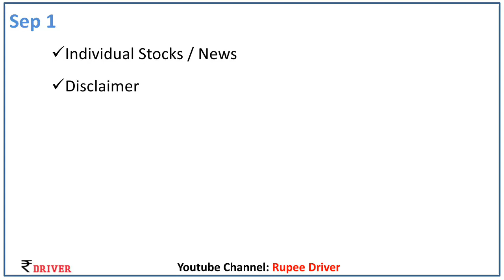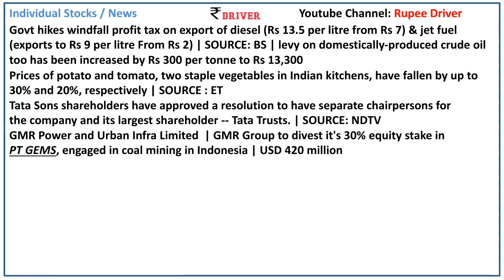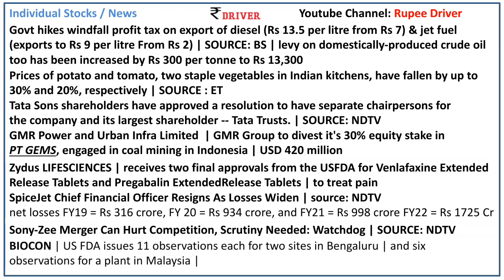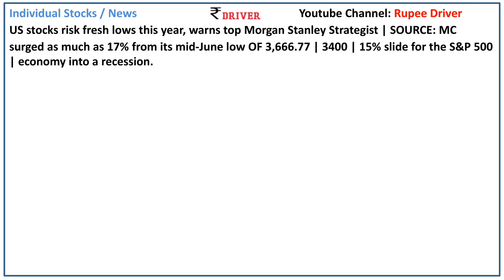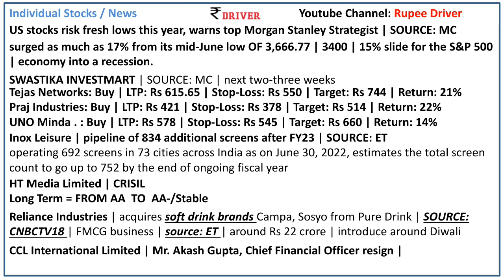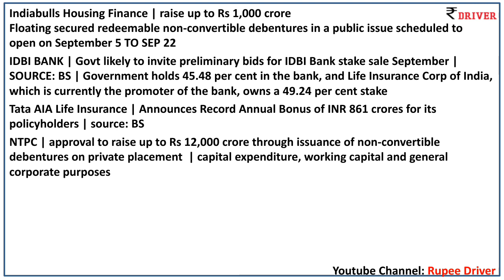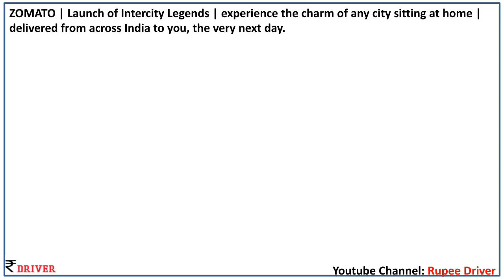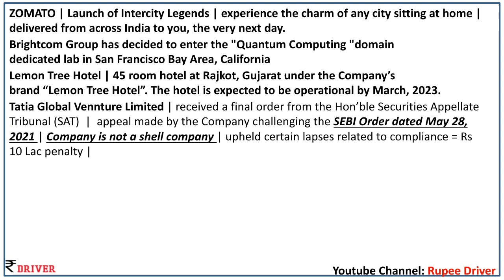Nifty Today share market news Tamil share market stock news Reliance Adani Spicejet Zomato Zee Sony